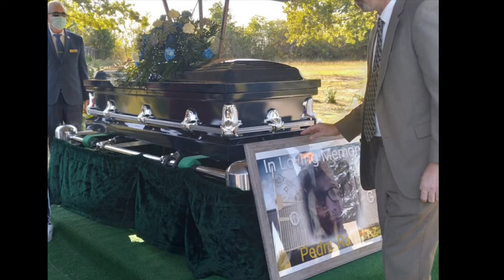In Loving Memory of Our Good Friend Pete